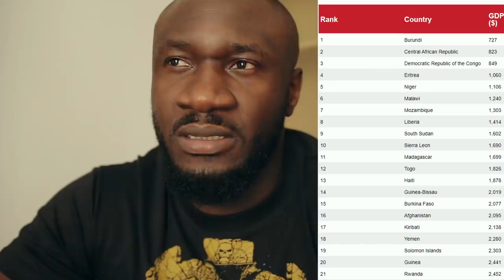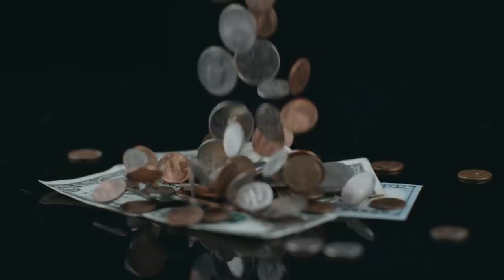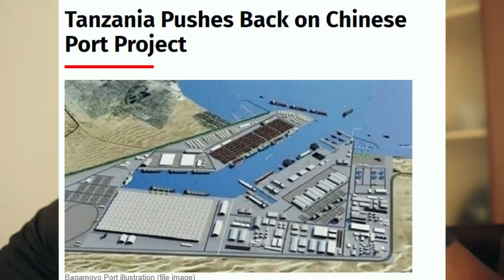Quelqu'un vous devriez connaitre #349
Ce monsieur Africain interessant